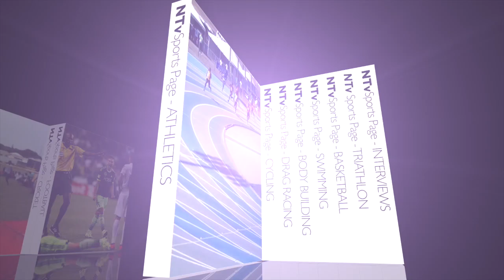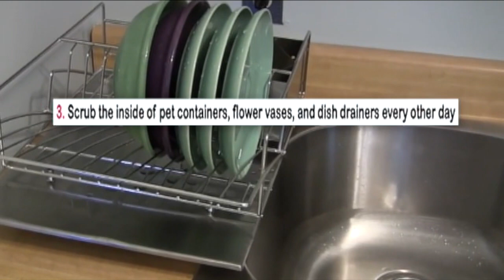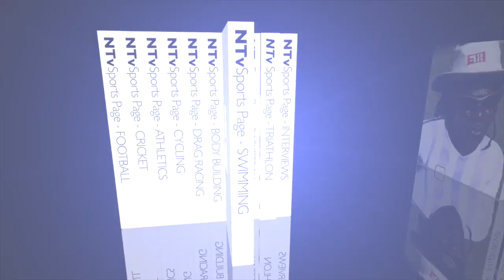Sports Page January 05, 2021